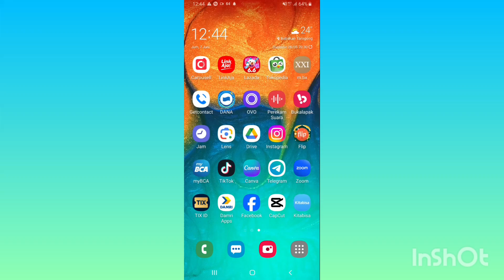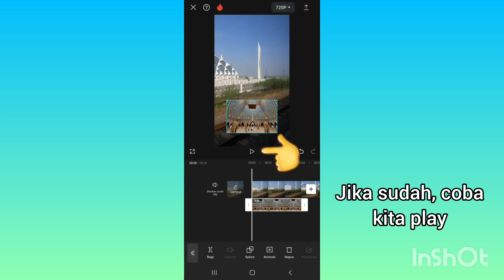Cara Menambahkan Foto di Capcut